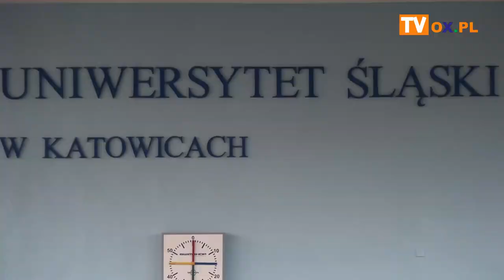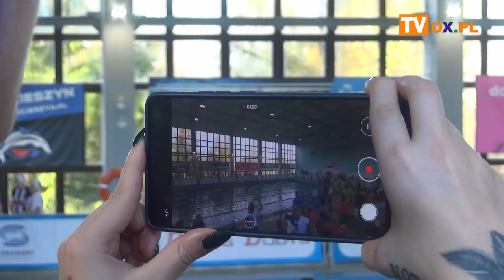Cieszyński Miting Pływacki - II runda 2019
Cieszyński miting Pływacki -II runda zawodów klubowych 17 listopad (niedziela) na Krytej Pływalni Uniwersytetu Śląskiego w Cieszynie.